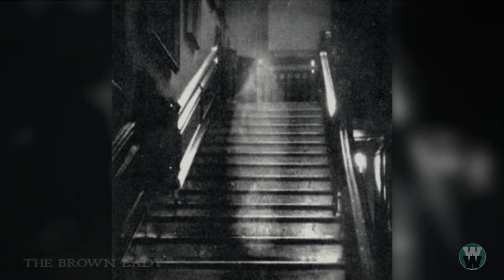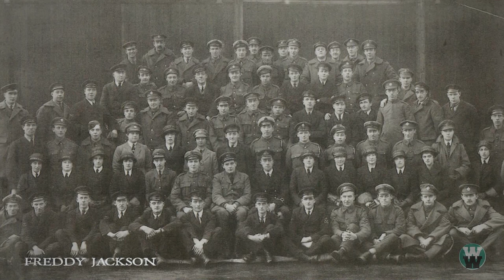13 Freakiest Ghost Photos Ever Taken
From ghostly figures appearing next to an alter in a church to a ghostly soldier who died but turned up the next day for his squadrons photo, we take a look at 13 of the Freakiest Ghost Photos Ever Taken!

Legal Information

Primary Image source – istockphoto
Background video source – BigStock

Wacky Wednesday.